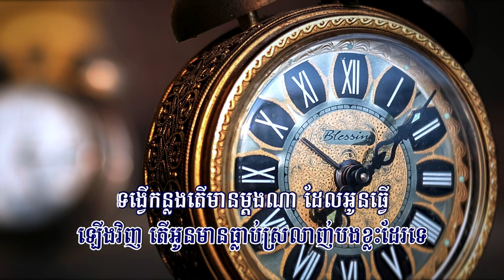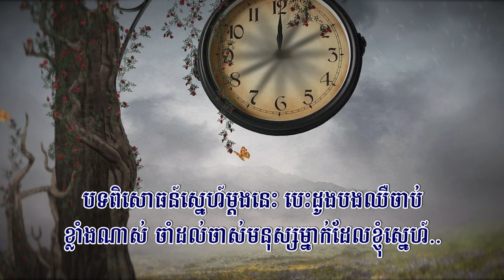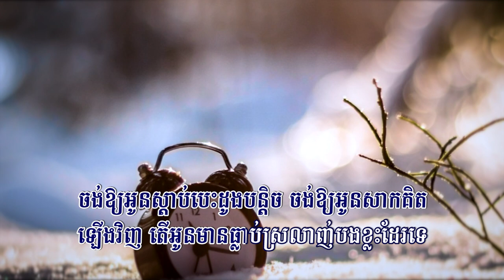ធ្លាប់ស្រលាញ់ខ្ញុំទេ (ព្រាប សុវត្ថិ), ភ្លេងសុទ្ធ, Lyrics Karaoke, កំណែថ្មី, Sovath’s OST, ភ្លេងដើម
Title: ធ្លាប់ស្រលាញ់ខ្ញុំទេ
ធ្លាប់ស្រលាញ់ខ្ញុំទេ, Tlorp Srolanh Knhom Te, ធ្លាប់ស្រឡាញ់ខ្ញុំទេ,